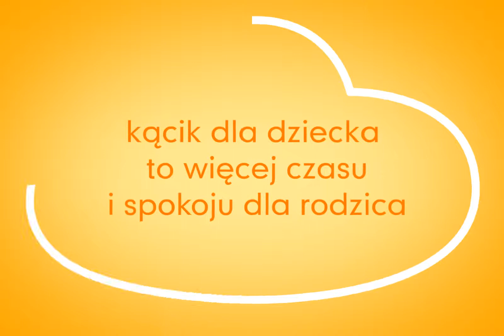Kąciki dziecięce - banki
Nowoczesna, atrakcyjna, pełna treści edukacyjnych forma zajęć dla dzieci, które towarzyszą rodzicom w takich miejscach jak:
banki, restauracje, przychodnie lekarskie, centra handlowe,
dworce kolejowe, autobusowe i lotnicze.

Ciekawa oferta zajęć również dla przedszkoli, świetlic szkolnych, bibliotek i szpitali dziecięcych.